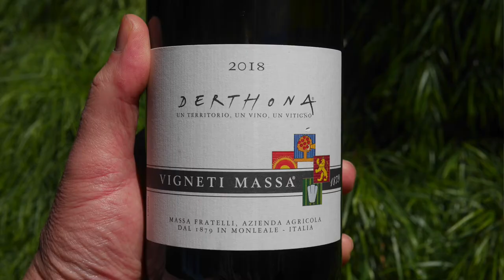Pietro Oddero from Poderi Oddero Interviewed at WINE DECODED HQ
Wine Decoded Meets Pietro Oddero! He Came, We Talked, We Drank … We Played with the Pooches!

Spending a couple of hours with Pietro exploring the history of the region, the winery and the people was a pleasure. The quality and personality-filled wines of Poderi Oddero make sense … you’ll see!

Pietro’s grandfather Giacomo, the 5th generation, played a major role in establishing the DOC for Barolo and a suite of agricultural produce, think hazelnuts and white truffles!

While the red tape of a DOC can feel restrictive, at the time the impetus was to collectivley set base level standards that would see the profile of the Langhe raised on a global stage.

Few would argue they haven’t achieved their goal!